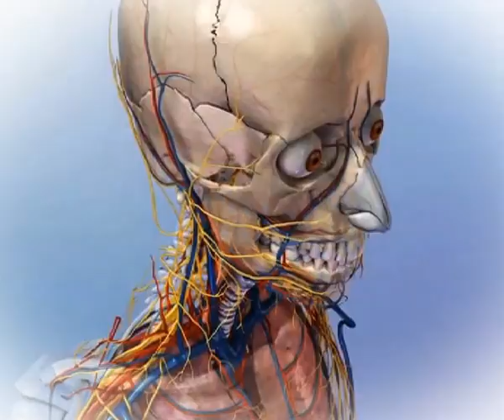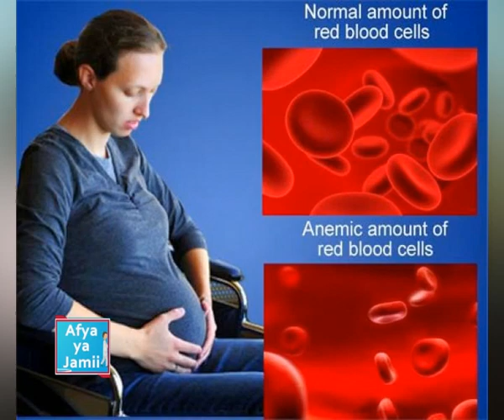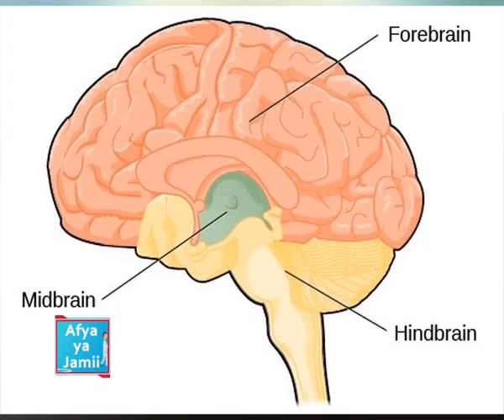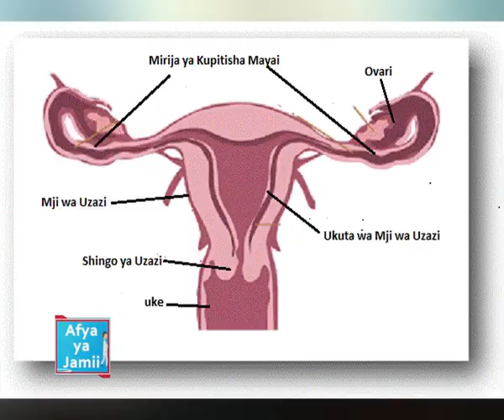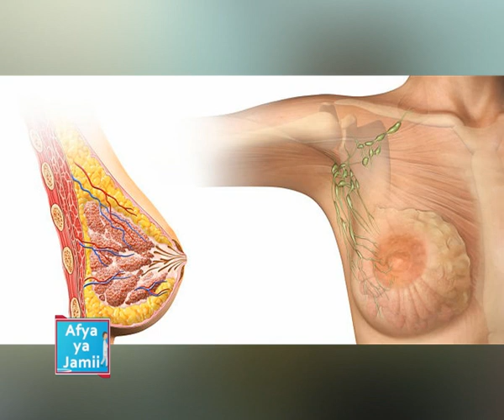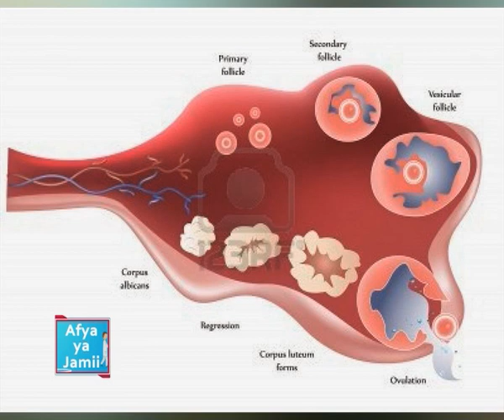Huu ndio uzazi salama, mwanamke kuwa na afya bora wakati wa ujauzito na kujifungua salama.